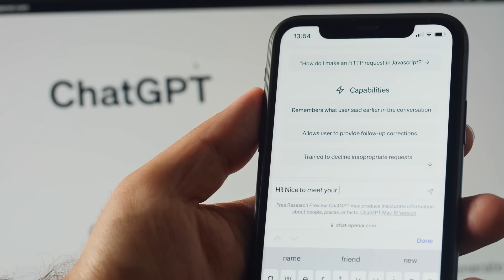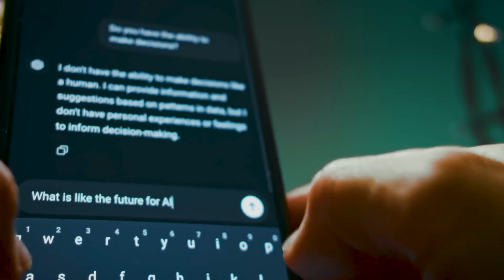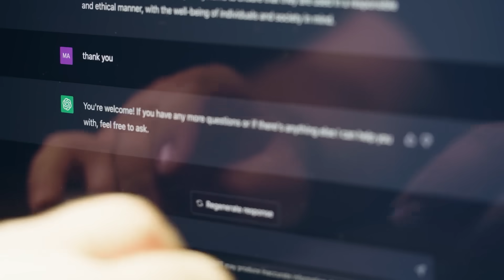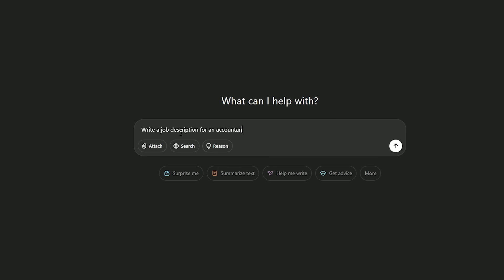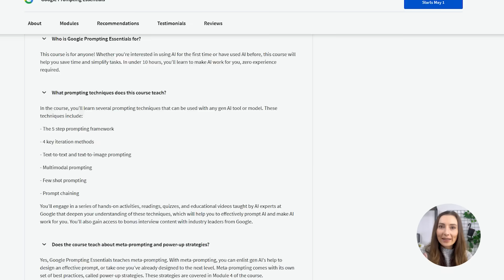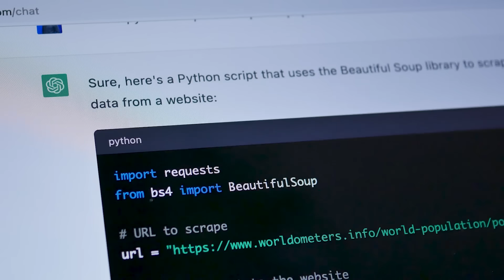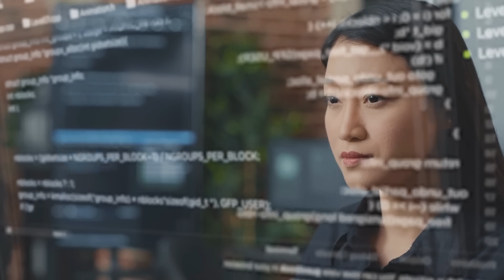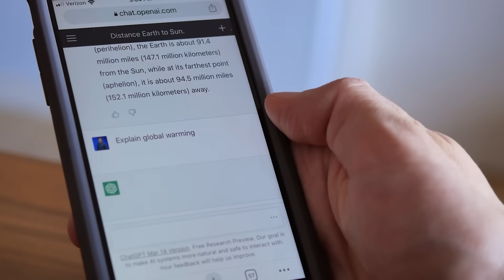99% Of People STILL Don't Know The Basics Of Prompting (ChatGPT, Gemini, Claude)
This prompt engineering video is an excellent masterclass for anyone who is serious about learning to prompt professionally in order to use ChatGPT, Gemini or Claude in their business or consulting. I share my best advice on prompting and also give you an excellent course to learn prompting from Google experts.

CHAPTERS

00:00 Introduction
00:39 The definition of prompting
02:20 Prompting as a new interface
03:25 The best prompt writers think in models and frameworks
04:18 First Principles Thinking
08:40 The Google Prompt Essentials specialization
10:51 Chain of Thought
14:18 Metaprompting
16:38 Conclusion